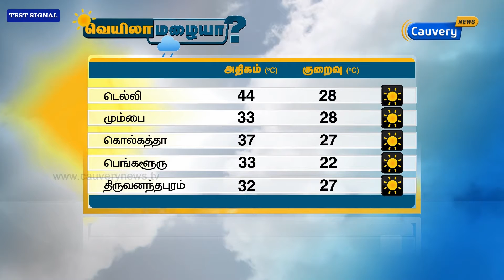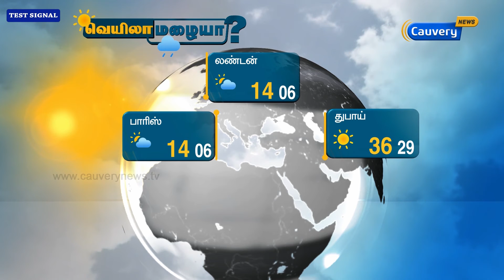Weather Forecast (08-05-17) | Veyila Mazhaiya